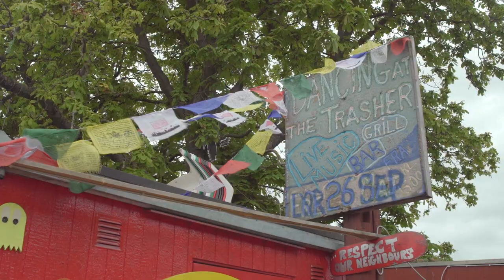Scandinavia Travel Diary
We spent 10 days traveling through Scandinavia, and here's some of our favorite moments!